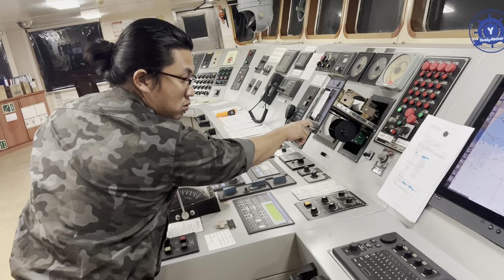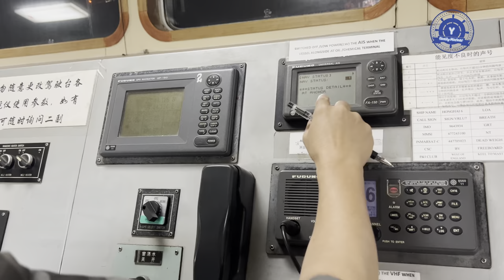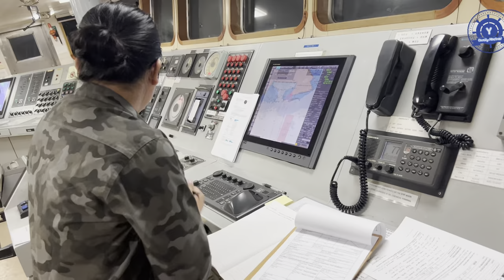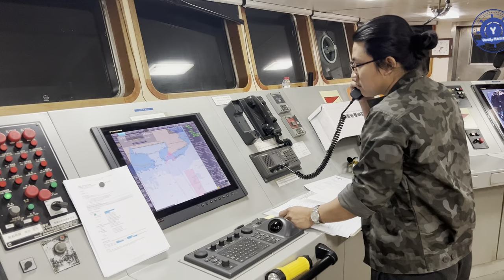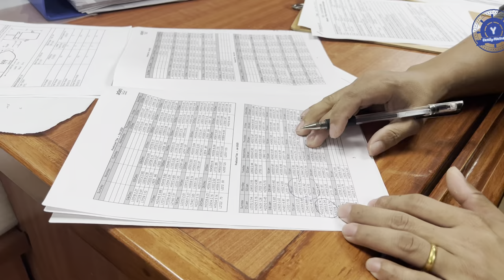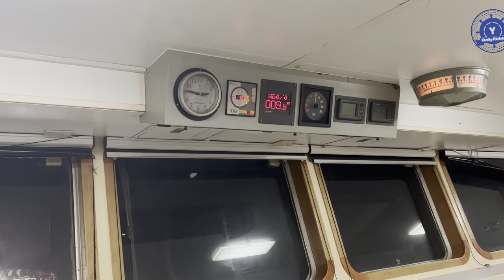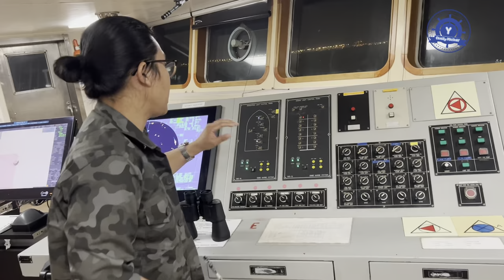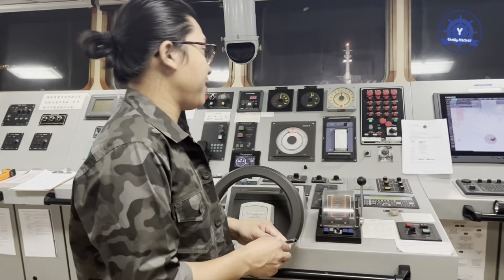How to Prepare Pre-Departure from Bridge? How to Fill Pilot Card?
အားလုံးပဲ မင်္ဂလာပါ။
အခု video ကတော့ How to Prepare Pre-Departure  from Bridge? How to Fill Pilot  Card ပဲဖြစ်ပါတယ်။

@ How to install weekly update from FURUNO ECDIS

@ How to check GMDSS Weekly Test and how to fill GMDSS log book

@ How to check GMDSS Monthly Test and how to fill GMDSS log book